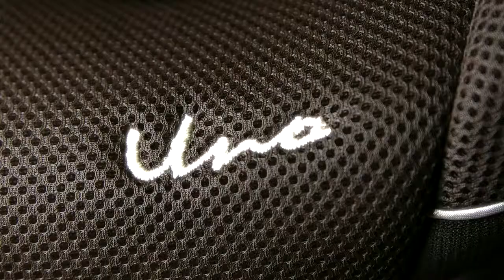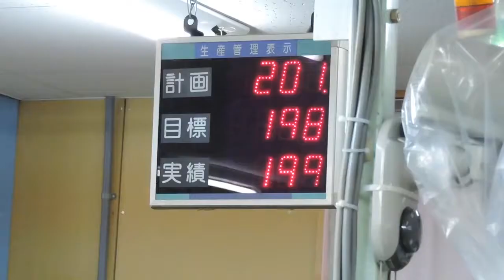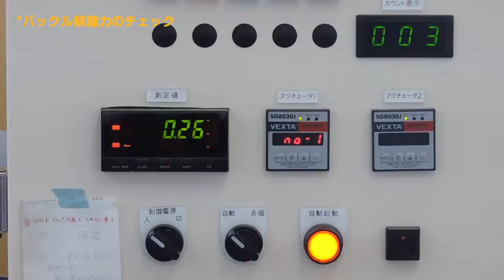Carseat LEAMAN MADE IN JAPAN ของดี ราคาไม่เเพงไร้สาระ จัดโปร กับKEENZ ด้วยนะ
KEENZ X LEAMAN carseat MADE IN JAPAN
ใครกำลังมองหา CARSEAT ดีๆ ราคาไม่เเพงเวอร์ไร้สาระ 🍙🍘🍚
เเละเป็น CARSEATจากญี่ปุ่นเเท้ MADE IN JAPAN ต้องนี่เลย ..

KEENZ X LEAMAN

การร่วมมือกันของ 2 Brand ที่ยอดเยี่ยมเเละมีเอกลักษณ์ของตัวเอง
KEENZ รถเข็นจากเกาหลี เเละ LEAMAN Carseat
MADE IN JAPAN ของดีของเเท้เเน่นอน
พร้อมเงื่อนไขสุดพิเศษ เป็นเจ้าของได้ง่ายขึ้นทั้งรถเข็นเเละcarseat
พบกันในงาน BBB บูธ J52 Mom and Me
SET A keenz airplus + Neddy Up เหลือเพียง 14900 บาท
SET B keenz airplus + Lestilo เหลือเพียง 19900 บาท

ลูกค้าเก่า Keenz ทุกรุ่น ที่ซื้อรถเข็นไปเเล้วต้องการcarseat เพียงอย่างเดียว
รับส่วนลด ontop สูงสุด 2000 บาท ***
บอกได้เลยว่าห้ามพลาด กับโปรนี้นะครับ
ศูนย์รวมสินค้าแม่และเด็ก เยอะที่สุด ครบที่สุด ใหญ่ที่สุดในประเทศไทย
Thailand Baby & Kids Best Buy ครั้งที่ 35
📍วันที่ 3 - 6 ตุลาคม 62 นี้
ที่อิมแพ็ค เมืองทองธานี ชาเลนเจอร์ฮอลล์

🔥🔥พลาดไม่ได้🔥🔥